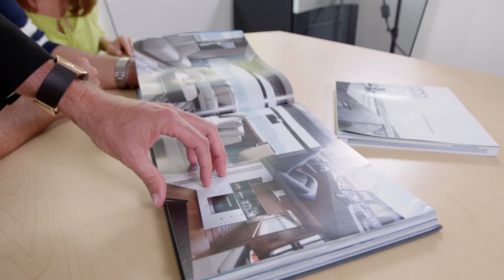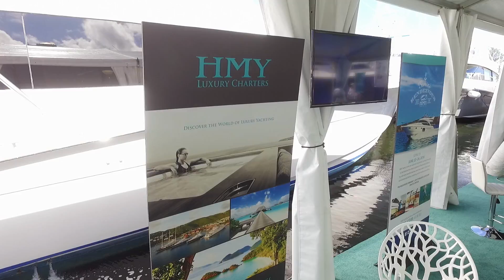Experience The Difference At HMY Yachts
Since 1979, HMY Yachts has grown into the largest sportfishing yacht and motoryacht sales organization in the world. With over 475 yachts sold every year totaling $400 million out of 12 locations in Florida and South Carolina, there is no better brokerage to list your yacht or better dealership to purchase a new Viking, Princess, Cruisers, or Arcadia yacht.